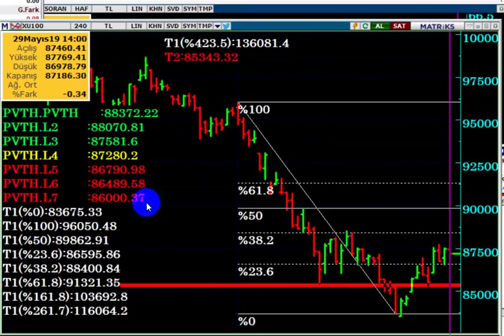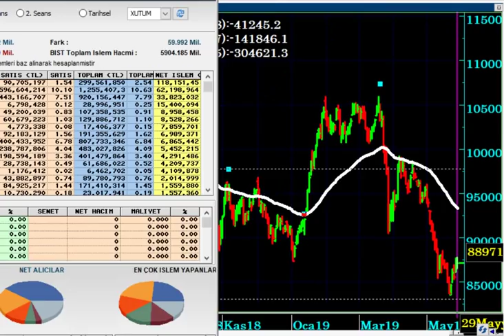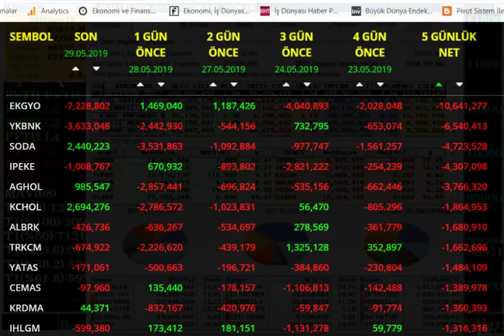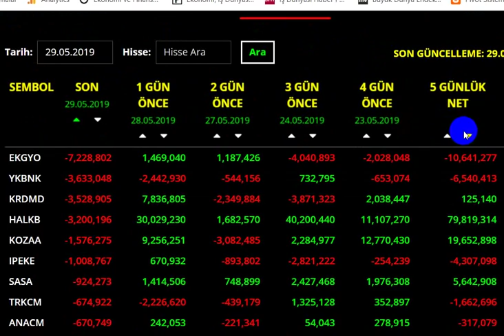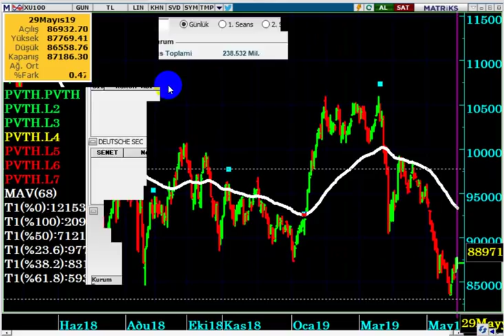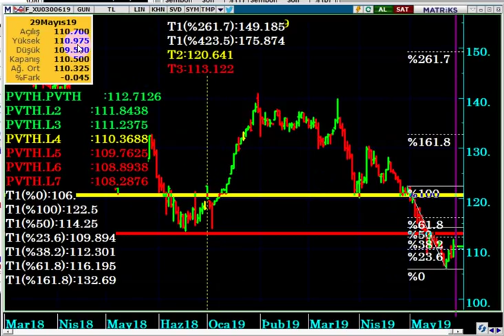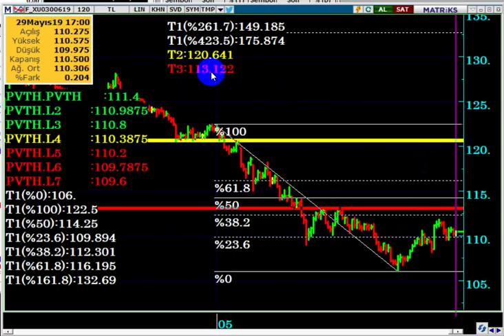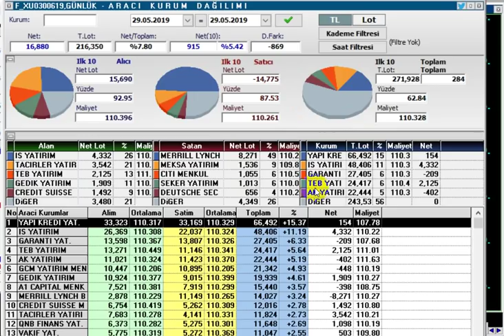BORSADA YÜKSELİŞ DEVAM EDİYOR AMA TEMKİNLİ OLMAK ŞART...!!!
Borsada yükseliş devam eder mi...?
Hangi hisselerde para girişi var...?
En çok para çıkışı yaşayan hisseler...